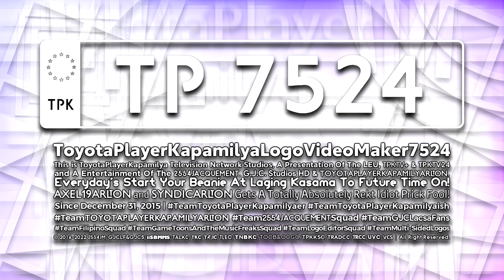TPKLVM7524's "Kenteken 1.0" Intro-Logographic 【29.11.2022 | 8th Multi-Sided】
Time to Car-Plate Customized Style, This is Meet New Kenteken 1.0 Logo Here, Yeah! B)

𝙎𝙥𝙚𝙘𝙞𝙛𝙞𝙘𝙖𝙩𝙞𝙤𝙣
Successor to : Kenteken 1.0.
Original Series : Kenteken 1.0.
Made Logo by : @boreal_luster..
Vegas Pro Requires Used : 16/18 or Higher.
Audio/Music Used : 21st Century Pictures.
Software Used : MAGIX/Sony Vegas Pro 18.

𝙍𝙚𝙨𝙤𝙪𝙧𝙘𝙚𝙨
MediaFire :

and Now, The End of RTP1 2016 Styled Series.